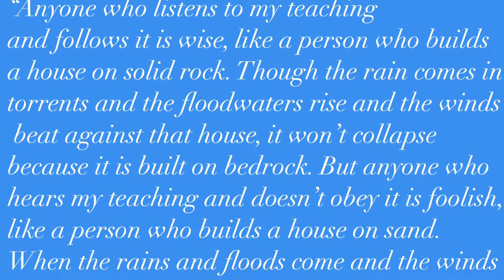Winning Wednesdays: Midweek Encouragement- Can IT still be used?